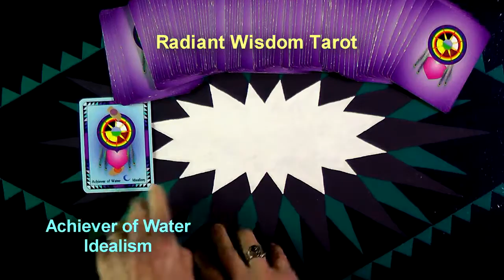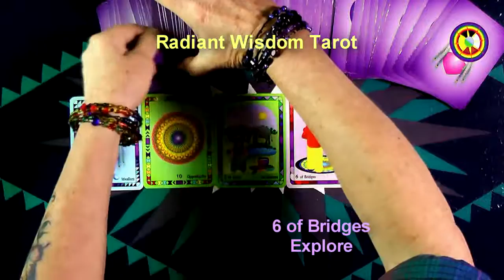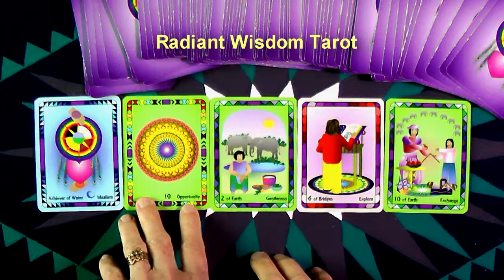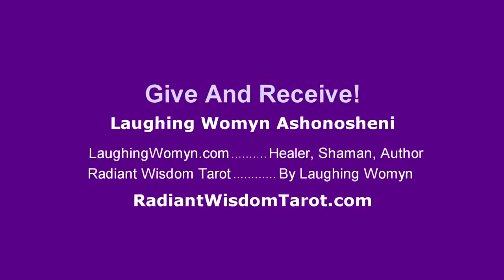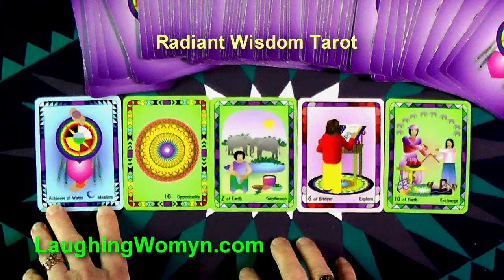Daily and Weekly Tarot Reading For March 20 thru March 26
Your Opportunity Comes To Life is one of the energies this week! Another fun and positive daily and weekly reading by Laughing Womyn Ashonosheni using the deck she created - Radiant Wisdom Tarot – for Millennials, Gen-X, and Baby Boomers as it is the now generation of tarot wisdom. Get your Free Insights Paper “The Number One Secret To A Happy Life”.

Exclusive "Spiraling To Center". Registration ends soon for this Nurturing Retreat For Women Who Are Healers. Retreat is from Friday, April 15 to Sunday, April 17th, 2016. For more information and early registration go

At the end of the video are the covers of Laughing Womyn's books for kids of all ages; "Mattie's Magical Summer", "TJ Remembers The Mountain", and "The Wizard's Fort".

- Mattie's Magical Summer - TJ Remembers The Mountain - The Wizard's Fort